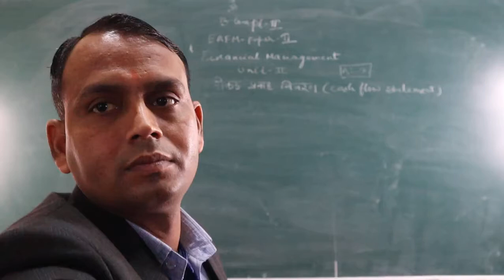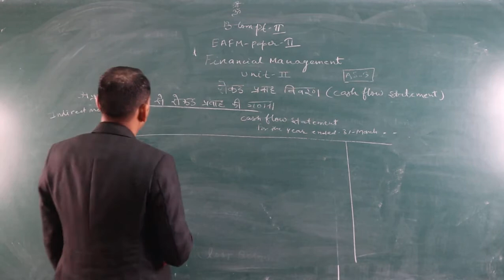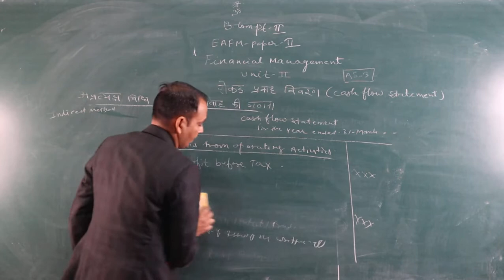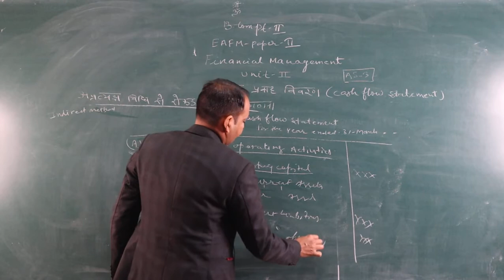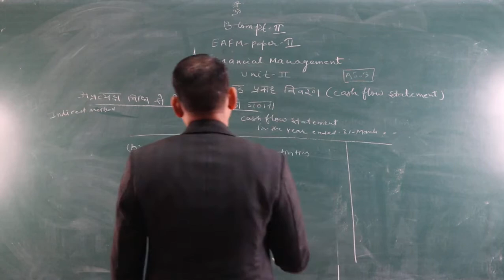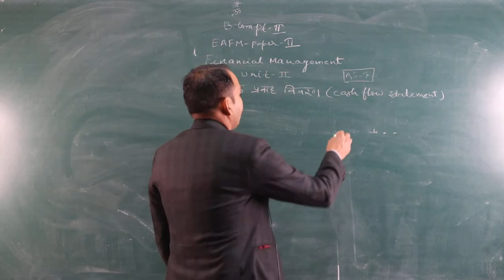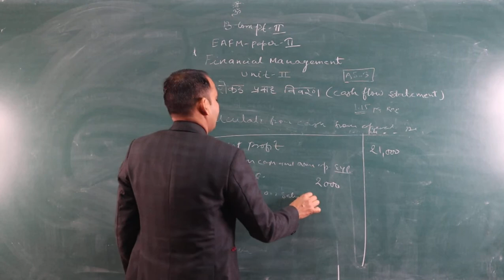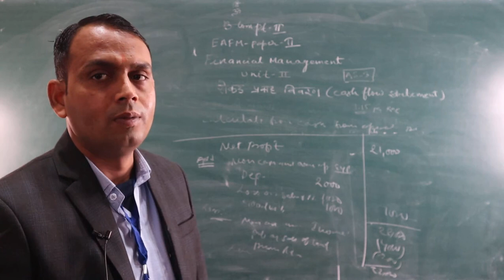Cash Flow Statement ( Indirect Method) B.Com Part-2 EAFM-2 BY-Shubh karan